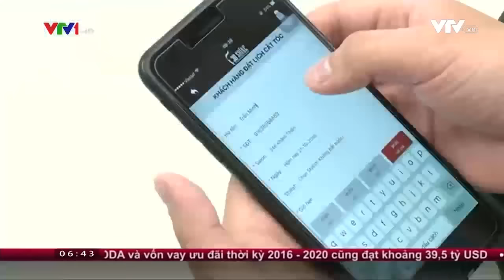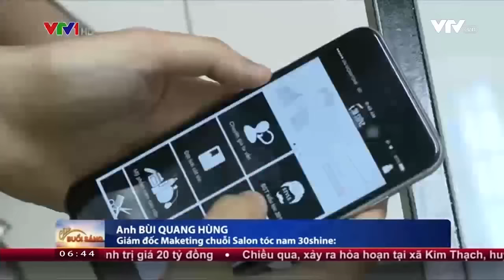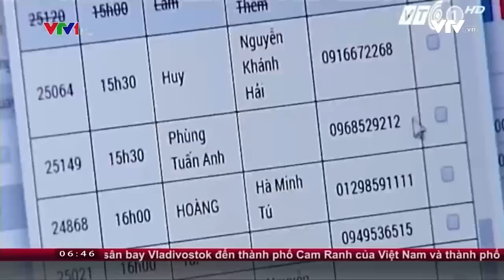VTV1 Chào Buổi Sáng | 30Shine dẫn đầu xu hướng ứng dụng công nghệ | 23/10/2016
30Shine là dịch vụ tóc nam đầu tiên trên thế giới sở hữu ứng dụng đặt lịch cắt tóc không phải chờ đợi lâu. Hàng loạt công hiện đại hỗ trợ tăng trải nghiệm dịch vụ & năng suất của ngành như cảm biến chất đo lượng, thời gian gội, đánh giá chất lượng dịch vụ, ứng dụng chụp hình lưu lịch sử khách hàng...

Bản tin Chào Buổi Sáng VTV1 đưa tin sáng 23/10/2016.

30Shine.com